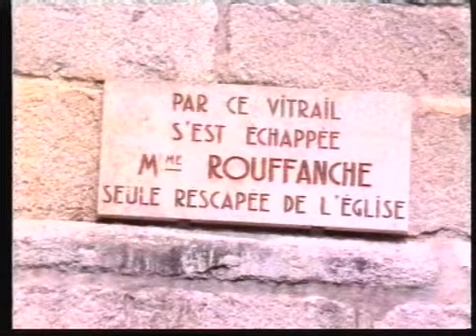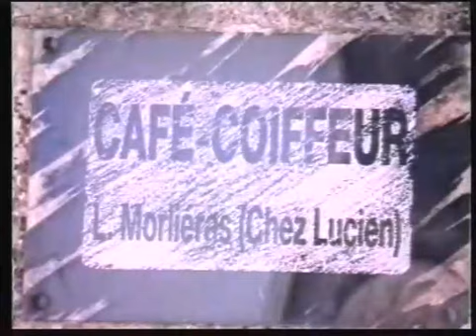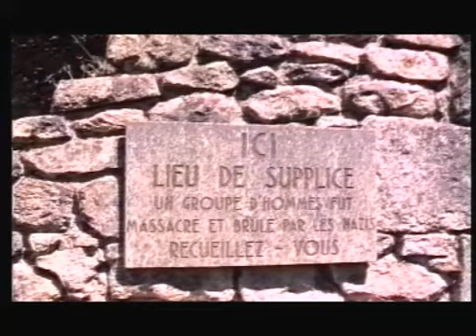Oradour 10 juin 1944